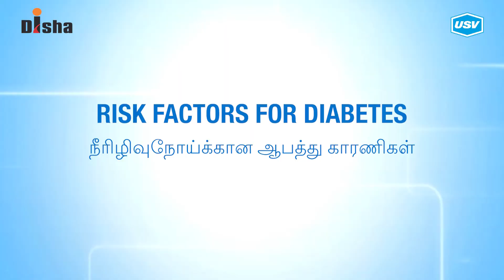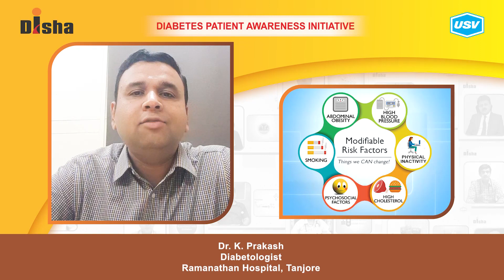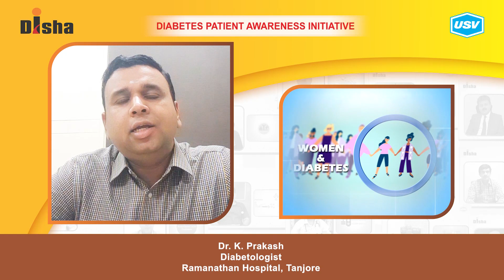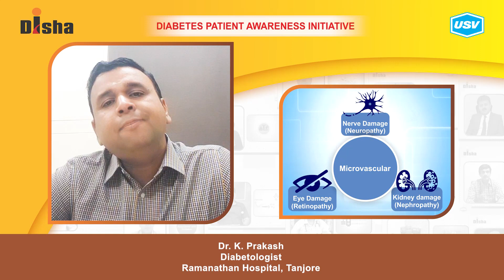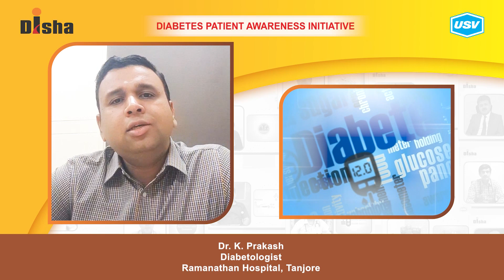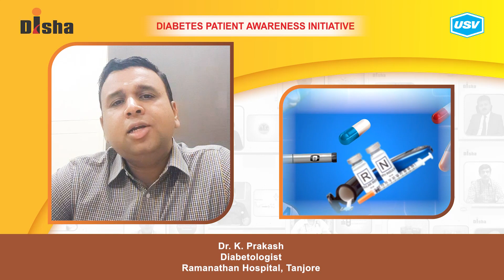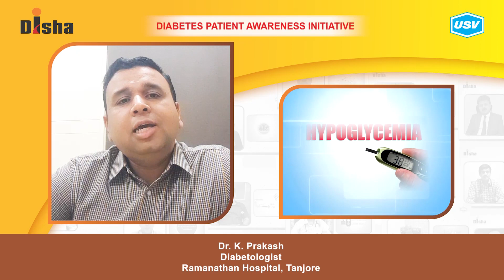Dr. K. Prakash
Diabetes is one of the most dangerous and rapidly growing diseases in India. Dr. K. Prakash, a leading Diabetologist explains about the following aspects of Diabetes in this video. Please watch and share!
Know about Medical Adherence. 4:40